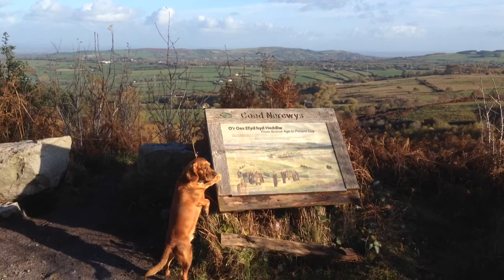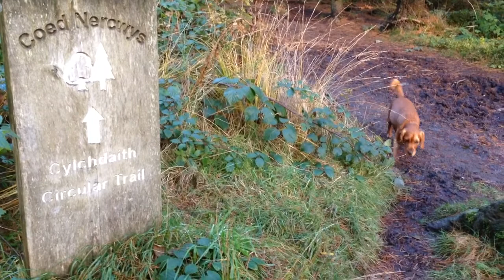Mac & Ken at Coed Nercwys (Black Mountain)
I'm still learning to shoot, edit and upload video using predominantly my iPhone. However, I'm having fun and I have some nice momentous of the walks that Mac and I go on.